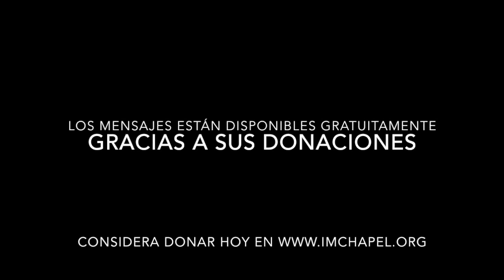Isaias 48 "Infidelidad de Israel" - Alejandro Alonso